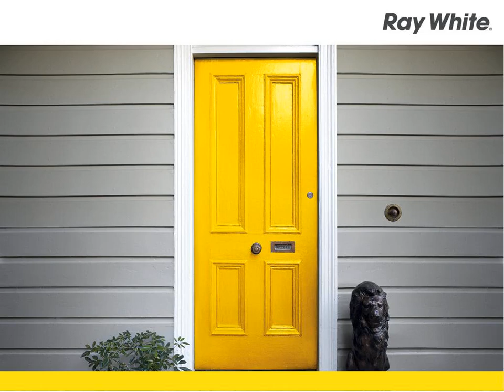Murray Bridge - Location For Maximum Exposure - ...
219 Adelaide Road, Murray Bridge
Richard Ytsma

(Premises only for sale)
Highly visible position offering fantastic future growth
Reception area, office, huge garage area, kitchen, wash bay plus bathroom
Currently leased with great tenant
Easy access with good parking space
Land size 975m2

RLA 222505

MUB7185691
Ray White Murray Bridge (RLA222505)